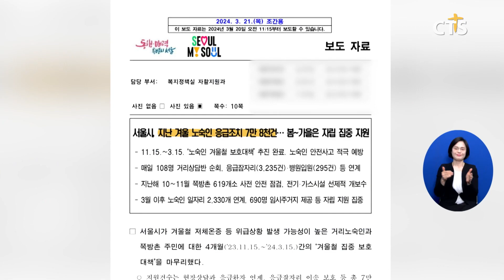[소셜] 생활ㅣ서울시, 겨울철 노숙인·쪽방촌 주민 집중 보호 대책 마무리 (이한승)ㅣCTS뉴스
서울시가 겨울철 위급상황 발생 가능성이 높은 거리 노숙인과 쪽방촌 주민을 위한 집중 보호 대책을 마무리했습니다.

서울시에 따르면 지난해 11월 15일부터 이달 15일까지 지원 건수는 현장 상담과 응급환자 연계, 응급 잠자리 이송 보호 등을 포함해 약 7만 8,000건으로 나타났습니다.

시는 봄부터 가을까지 거리 노숙인과 쪽방촌 주민이 사회 일원으로 자립할 수 있도록 일자리와 주거 등을 지원할 계획입니다.